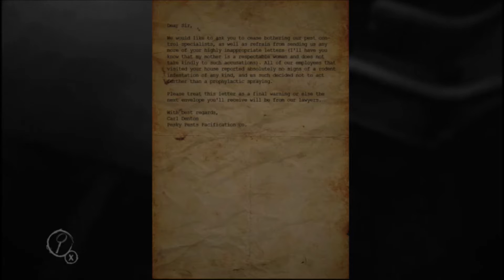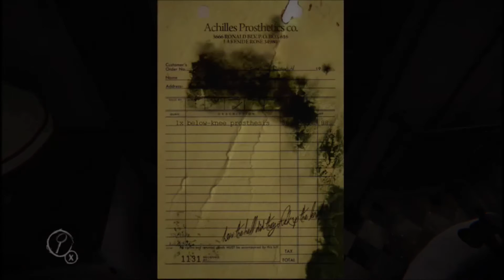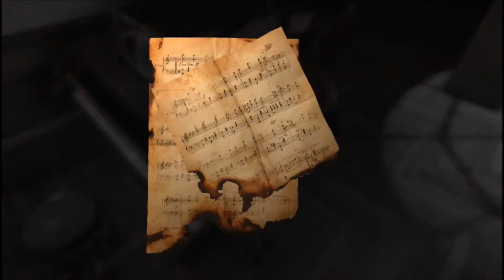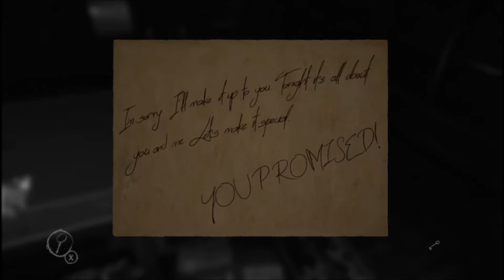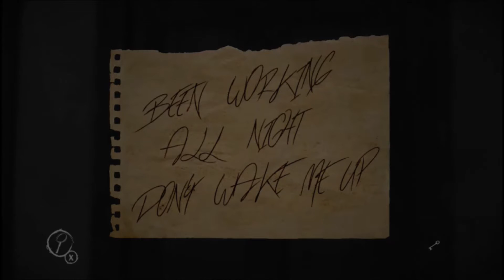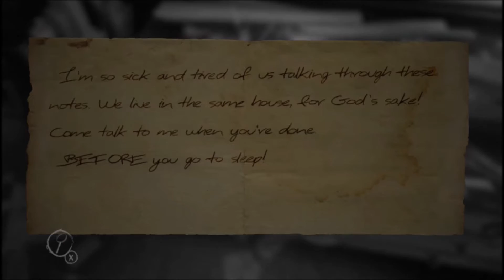SOAKED IN MY OWN SWEAT Layers Of Fear XBOX ONE TWITCH STREAM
I never play scary so this is my first time play a game like this. Hope you enjoy.

If you also have a YouTube account you can upload your clips to your youtube channel and send your video URL to my Gmail address